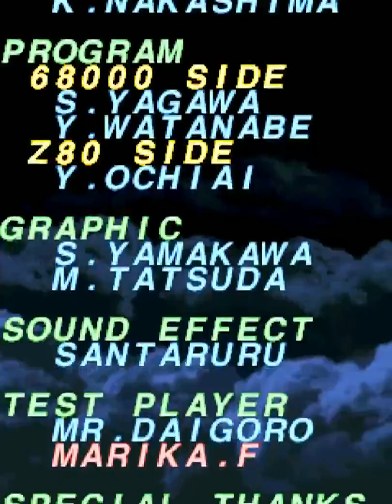BATTLE GAREGGA 스네일 7면